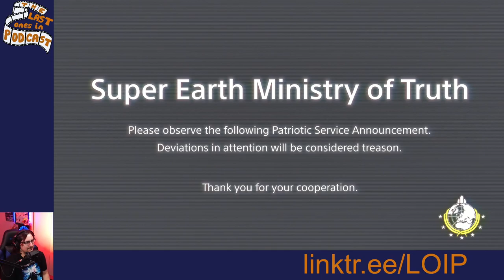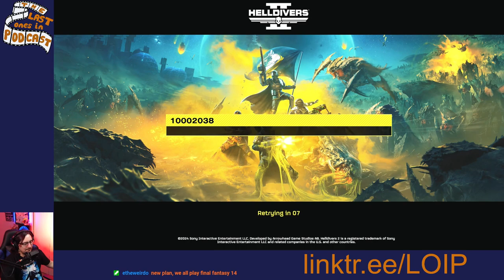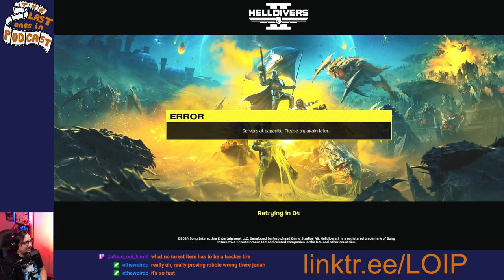We're Diving Into Helldivers 2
Jeriah, Sam, Carlos, and sometimes Robbie play some helldivers 2 -- Watch live